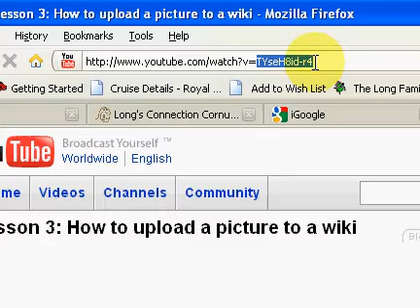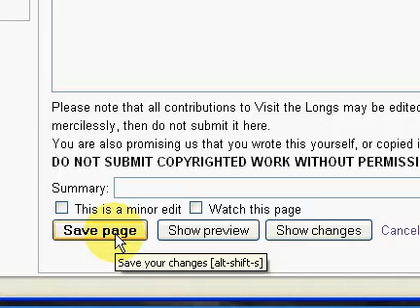Lesson 4: How to embed a YouTube video in a wiki using the EmbedVideo extension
This tutorial explains how to embed a YouTube video in a MediaWiki wiki.  The EmbedVideo extension must first be installed by the wiki administrator.